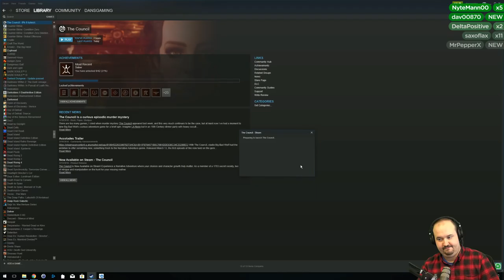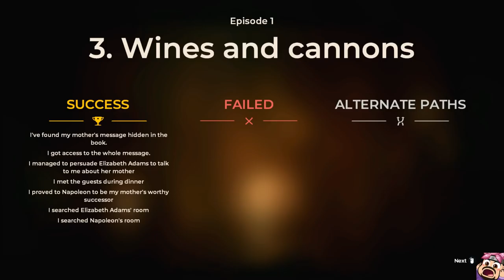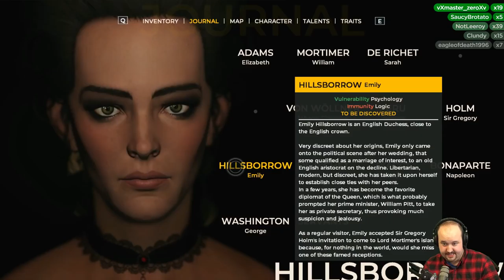Let's Play The Council: Episode 1 (Part 2) - DansGaming - PC Gameplay